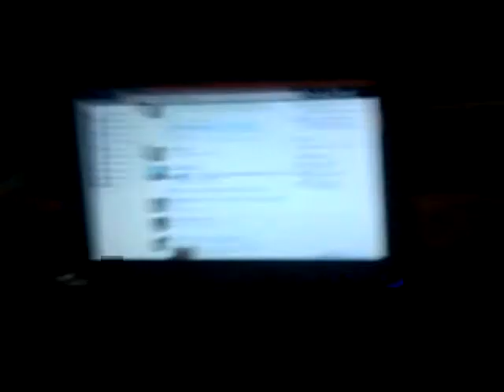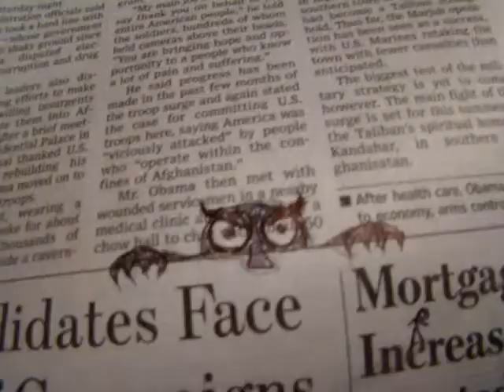Exhausted at 2am March 29, 2010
Matt has challenged me... we shall now fight to the death